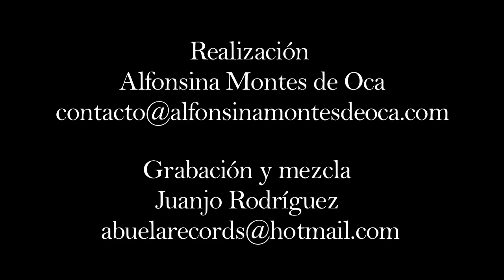Foro del Tejedor, Kanka- Con las ganas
La pasamos increíble con este gran músico y poeta de la canción.